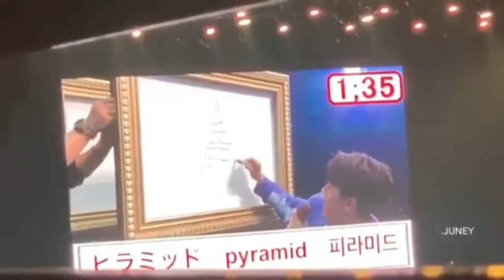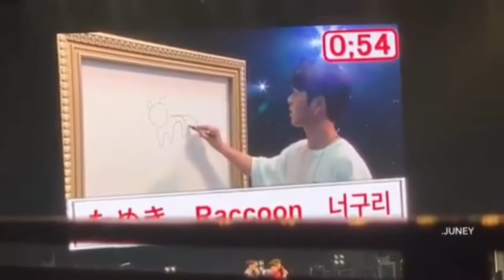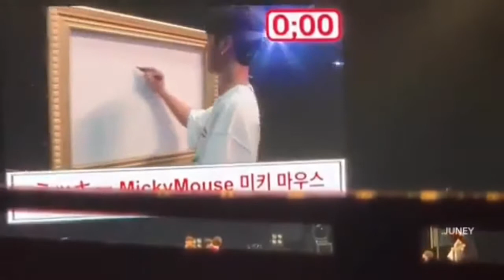iKON AT KOBE FAN MEETING 2019 DAY 1